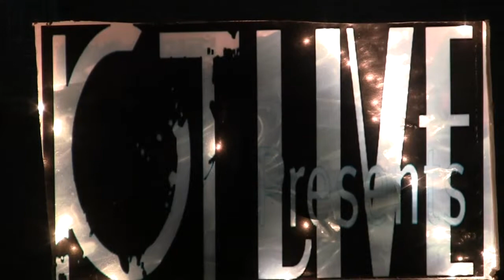Jenny Wood Surphace CD Release Party!